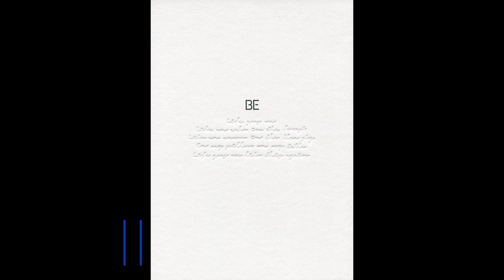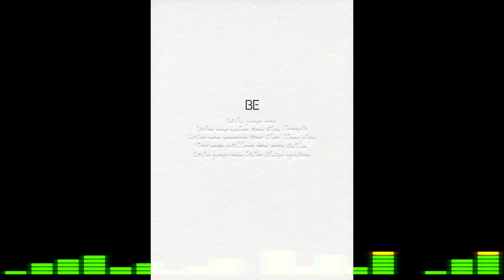BTS - Dis-ease (Instrumental) [Requested by ♡︎ ᕼOᗷᗩᖇᑕOᗷᗩᒪᗴᑎO ♡︎]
Welcome to the Temple Of Instrumental Music.

"Temple Of Instrumental Music" is a project which aims at providing users from all over the world with instrumental versions of their favorite songs. The latter are created by applying the latest AI technologies to the original tunes, a process that ultimately results in the stem separation between the vocal sections of the song and its relative instrumental part.

With this formidable technology, one can finally enjoy a song of their choice in its purest and cleanest form, without the correlated sung part. Such enterprise offers a myriad of benefits, including the possibility for music lovers to perform Karaoke sessions, or in the case of musicians, by replicating riffs whilst staying as close as possible to the original material.

We invite you to subscribe to this channel, and to get in touch with us via email if you have a request, that is a song you would like to be converted in its instrumental version.